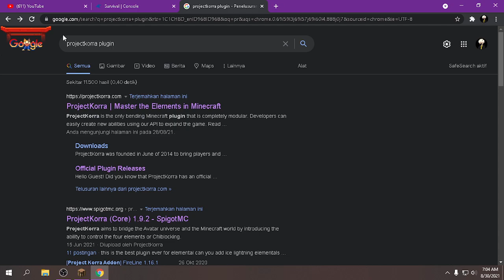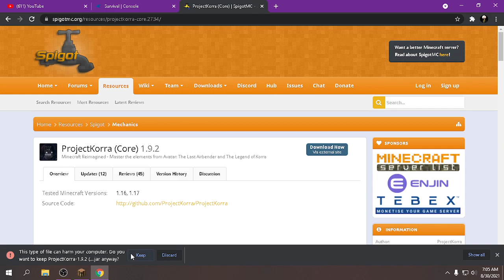cara buat KEKUATAN serperti VIVA FANTASY !! - Tuper#53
VIDEO INI BERISI TUTORIAL CARA MEMBUAT ATAU MENDAPATKAN KEKUATAN SEPERTI DI VIVA FANTASY

Plugin
Kentang Network
IP : kentangnetwork.xyz
BUKA 24 JAM ada bedwars dan remake Viva SMP